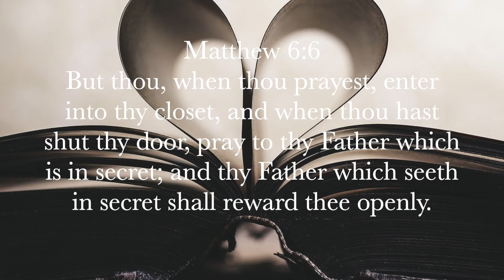Christon Gray – Closer (Restore My Sight)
Here to glorify Jesus, inspire, and share good music.

Advocate for good music and creatively share it with the world.